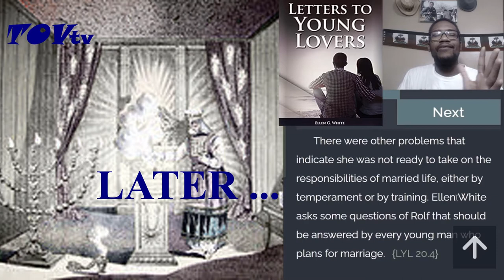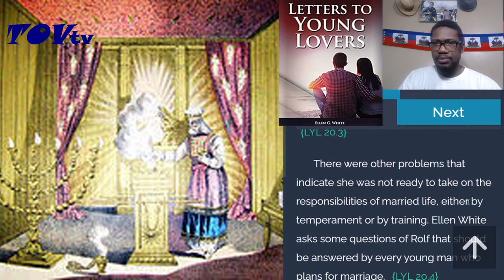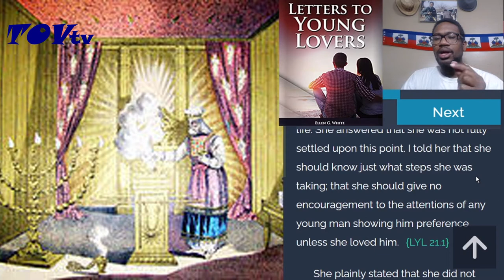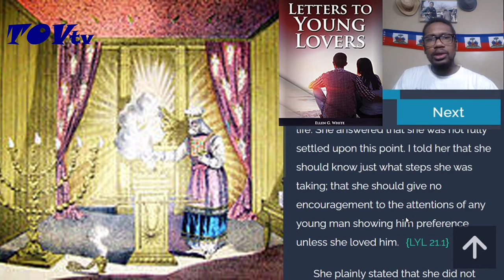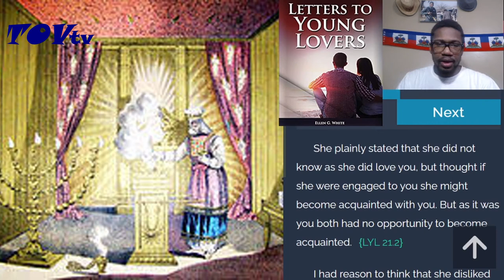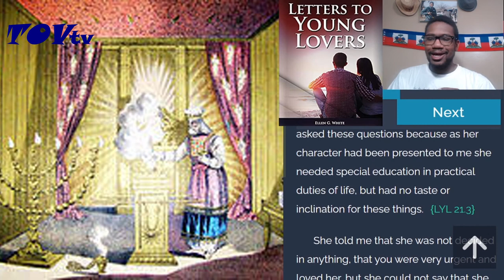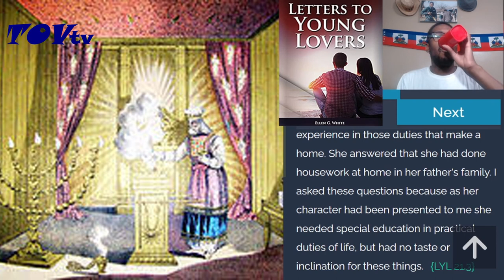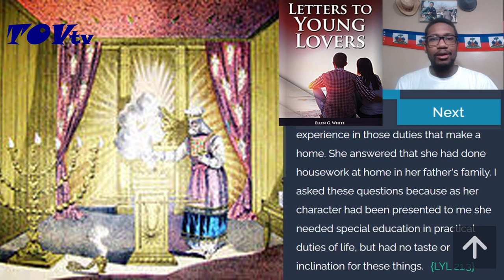Section 2: Finding the Right Mate: What a Young Man Should Look for in a Wife Part II - TOV Reaction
Let a young man seek one to stand by his side who is fitted to bear her share of life's burdens, one whose influence will ennoble and refine him, and who will make him happy in her love. LYL 20.1